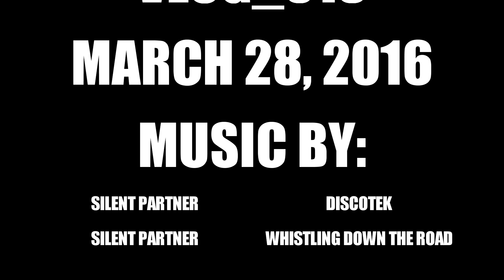Is This Country Living Vlog_013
Oh how nice it is to be out in the country at my family's house. With Land to ride Dirt bikes, Plenty of space to have animals, And away from the noise. it's nice to get out and check out the animals when I can.

Check Out Yesterday's Vlog: Feaster Vlog_012
March 27, 2016